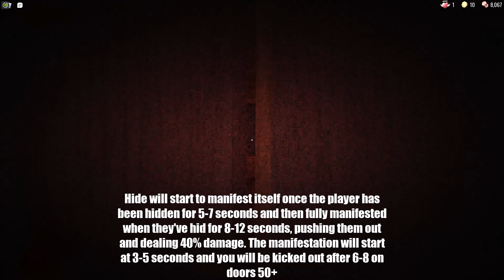Roblox DOORS: All Entities Explained and How to Beat Them!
DOORS is possibly my most favourite ROBLOX game ever.

Timestamps:

Intro: 0:00

Rush: 0:12
Screech: 0:42
Eyes: 1:28
Jack: 1:52
Hide: 2:11
Halt: 3:01
Ambush: 4:37
Timothy: 5:18
Glitch: 5:39
Seek: 6:16
Figure [Door 50]: 8:51
Figure [Door 100]: 11:52

Secret Entities: 14:34

Shadow: 14:39
Bloodroom Jack: 15:04
Window: 15:30
A-60: 16:03
TrollFace: 16:21
Bald Kreekcraft: 16:37

Outro: 16:50